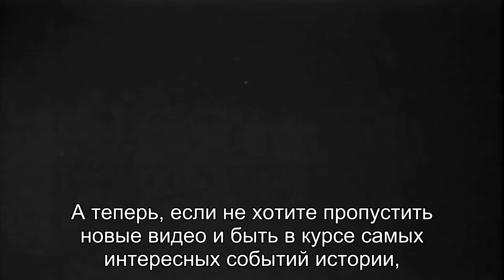Тайны и последствия битвы за Тобрук в Африке во время Второй Мировой войны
В этом видео мы расскажем вам о том, как одна из самых знаменитых битв Второй Мировой войны, битва за Тобрук, повлияла на исход войны в Африке. Мы изучим тактику, использованную сторонами, и рассмотрим главные боевые действия, которые привели к победе союзников. Мы также обсудим последствия этой битвы для Второй Мировой войны в целом и для Африки в частности. Наши эксперты расскажут много интересного и уникального о тех моментах и фактах, которых вы еще не знали. Если вы хотите узнать больше о Второй Мировой войне и ее влиянии на историю мира, то это видео для вас.